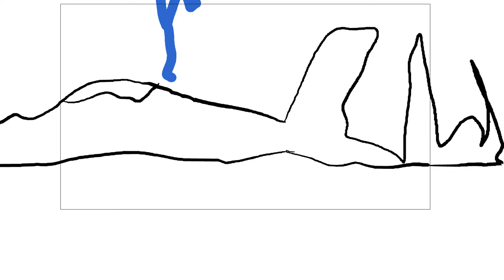blooskiboom you can too (unfinished)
is it really a work in progress